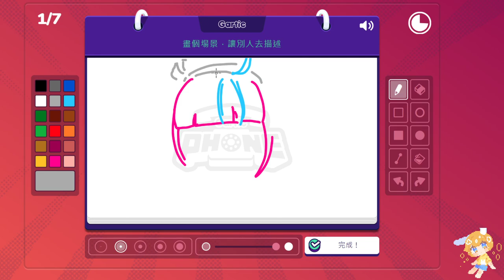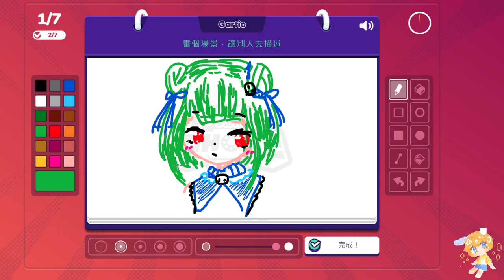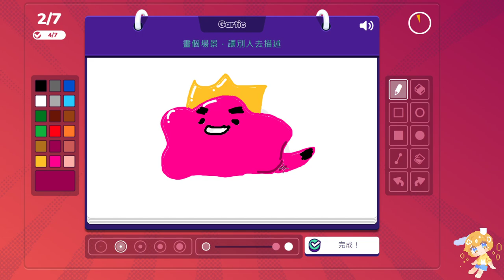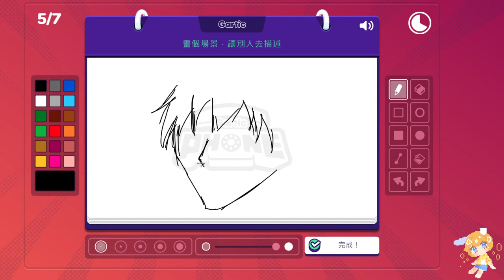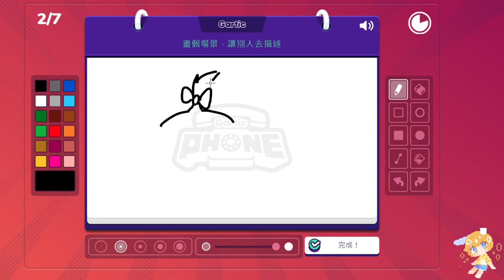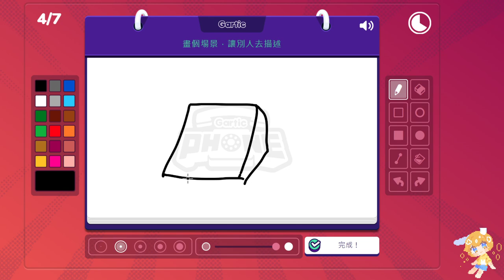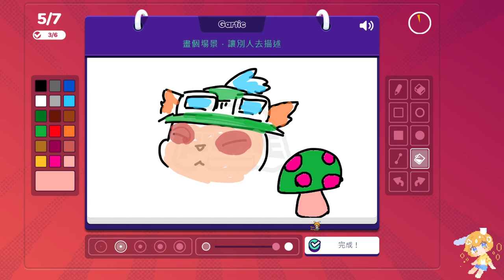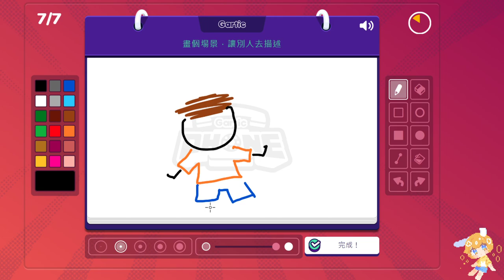【繁星】週四 電話傳情 Gartic Phone 2021 7 8